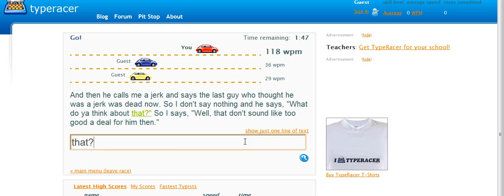Cheating at TypeRacer